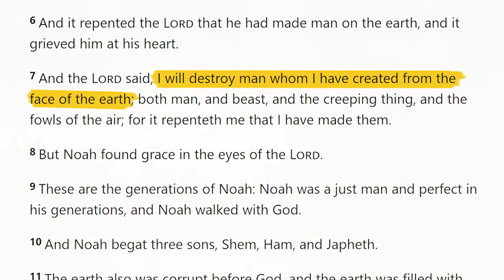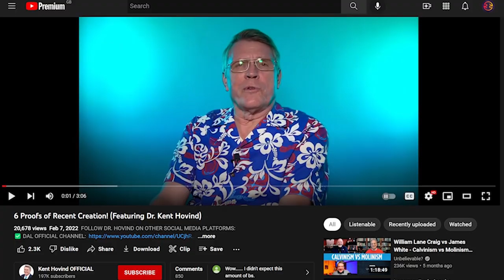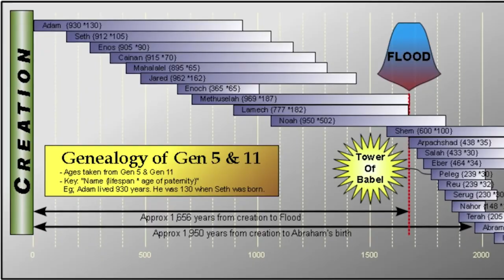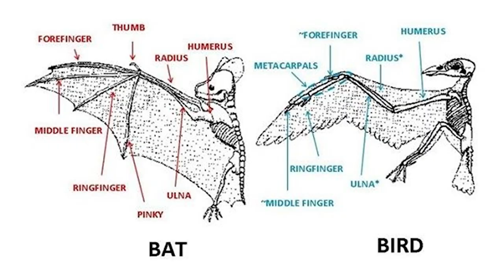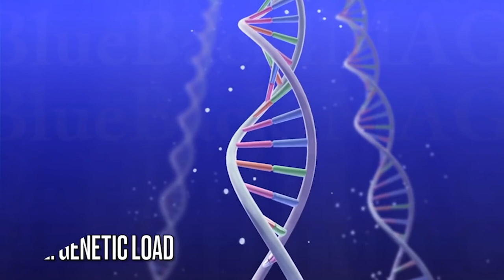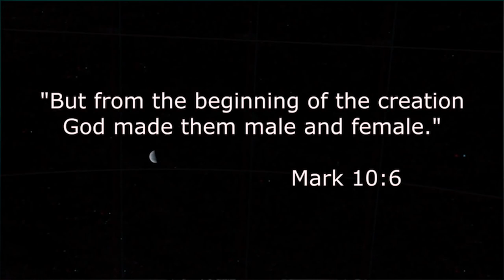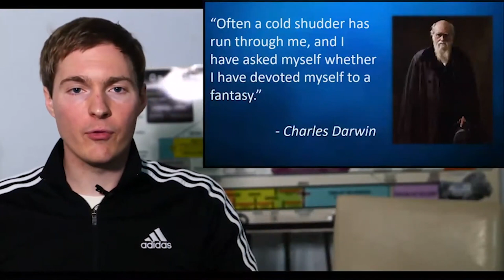The Unholy Trinity of Polished Turds | Hovind, Powell & Wretched Radio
References